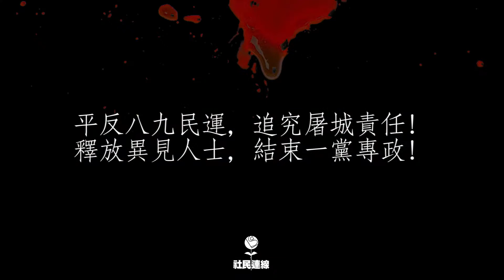六四廿七周年史實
所有用言論侮辱因六四而犧牲的民主烈士，
它們都是篡改歷史的幫兇！真相的劊子手！

所有踐踏當時犧牲了的人，無論用任何藉口，都是跟歷史作對，我們是絕對、絕對、絕對不能夠忘記這件事！

六四死的人，是為所有的中國人，是為所有想推翻中共專政的人而死！ 我們不會忘記他們是因為他們是爭取民主的烈士。

我們在香港無遭受更加大的鎮壓，是因為共產黨害怕再有六四，香港再不能夠成為他們生金蛋的金鵝。

我呼籲所有的香港人，六月四日去維園！ 人民英雄永垂不杇，屠夫政權遺臭萬年！

公審李鵬，公審江澤民！
人民不會忘記，追究屠殺責任！
打倒中共專政，全國實行普選！

社民連行動資訊：Telegram.me/lsd_action